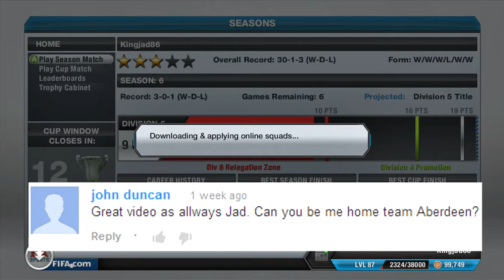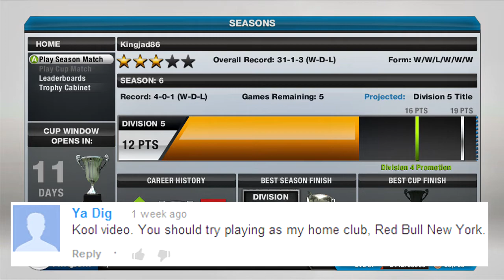FIFA 13 | Slow Crawl To Division 1 - ABERDEEN & NY RED BULLS! #20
I keep playing who you suggest - this time I'm Aberdeen and then New York Red Bulls. Can I get those crucial victories?